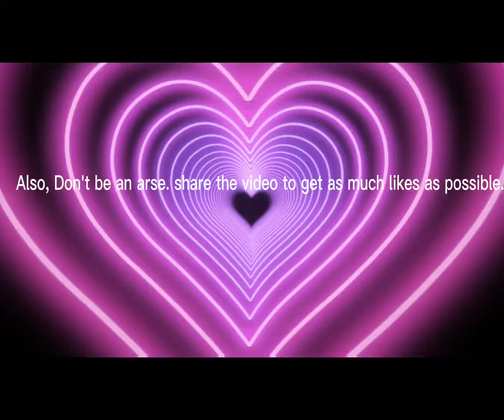how to play pro